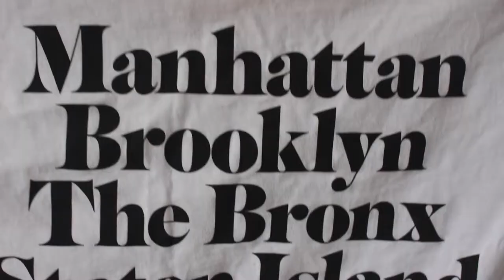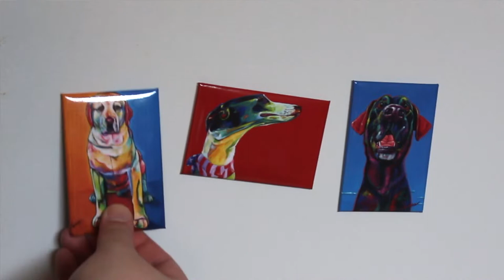NEW YORK HAUL: Loft, J. Crew, Michael Kors & More!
Hey guys! Finally back at it with a haul from my trip to New York in September, enjoy!

ESTEE LAUDER Double Wear Foundation
ESTEE LAUDER Double Wear pump
GIORGIO ARMANI Acqua di Gioia fragrance